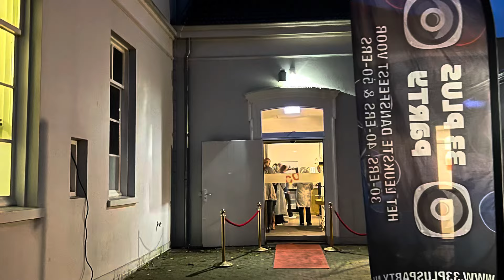33plusparty Oosterbeek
33plusparty Oosterbeek